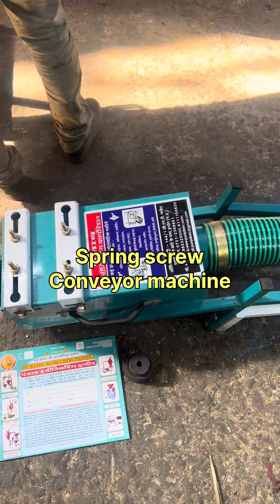Spring screw conveyor machine ☎️📞☎️